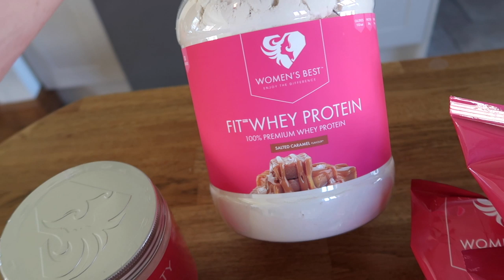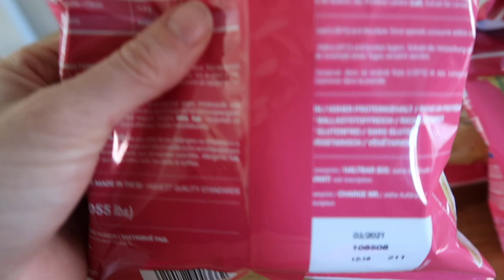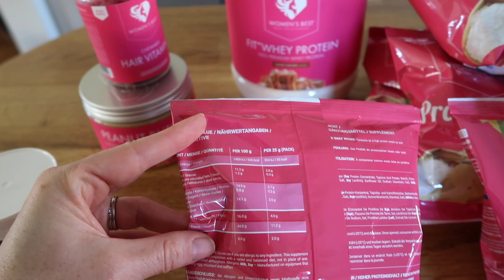Surfing In Devon | Pre Diet Physique | 8 Week Diet Plan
Use LAINEY10

Use Lainey5

- Workouts
- Training
- Diet
- Nutrition
- Gaining Muscle
- Shredding

BOOMBabY!!